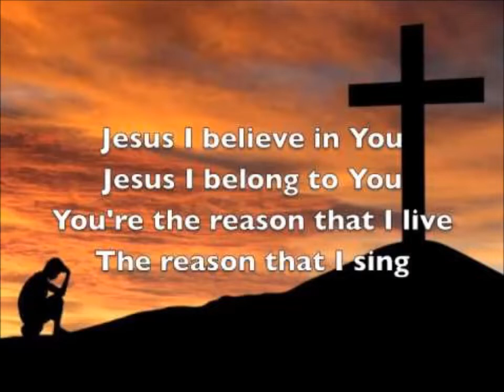TPM|Children's Convention Song|Endhan Naesar|2019